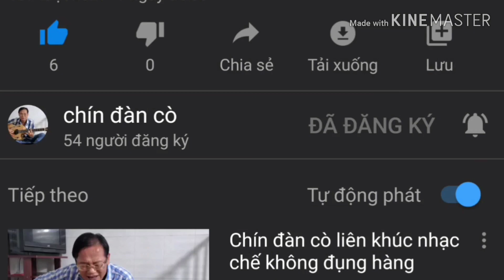Ưa Khổ Vì Ưa || Guitar Cover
Donate Số Tài Khoản Ngân Hàng Chín Đờn Cò 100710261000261 Eximbank Hòa Bình Nguyen Quang Vinh

Chín Ở TPHCM

Học Đàn Vọng Cổ 1 Khóa Là 9 Triệu
36 Ngày Bảo Đảm Đàn Được 6 Câu Vọng Cổ Nhịp Nhàng Oke

Học Đàn Tân Nhạc 1 Khóa Là 9 Triệu 36 Ngày Đối Với Mấy Bạn Chưa Biết Đàn Hoặc Biết Chút Chút Bảo Đảm Đệm Cho Người Ta Hát Oke

Học Bài Bản Cổ Vắng 3 Triệu 1 Bài
Học Bài Bản Lớn 5 Triệu 1 Bài

Học Ca Cổ Hoặc Ca Nhạc
6 Triệu 1 Khóa 36 Ngày
Tập Nhịp Nhàng Ca Không Lạt Giọng
Cứng Rồi Thì Tập Hát Chẻ Nhịp

Có Nhận Dạy Đàn Nhé Các Bạn